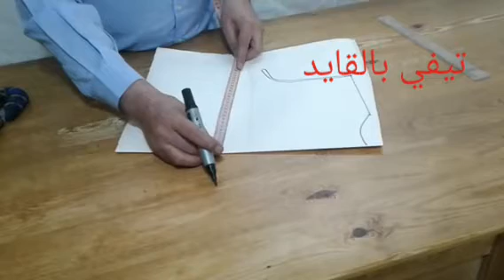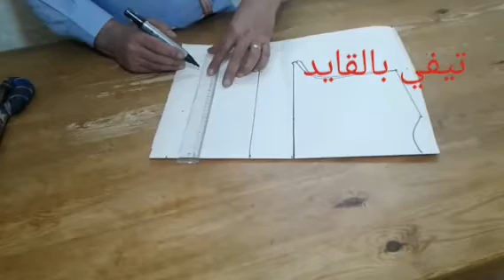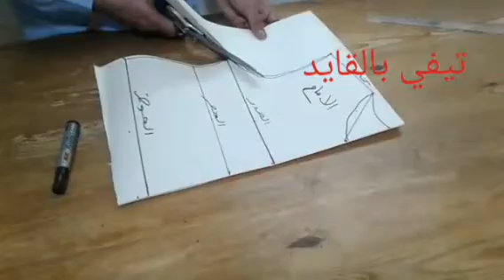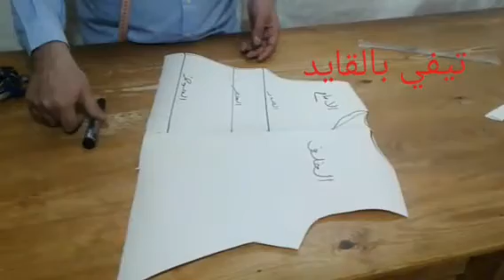طريقة أخد المقاسات الصحيحة لتكوني خياطة ماهرة ومعلومات ضروري طبقيها ومع رصم الباترون فرصة لتعلم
طريقة اخذ المقاسات الصحيحة لتكوني خياطة ماهرة ومعلومات ضروري طبقيها ومع رصم الباترون فرصة لتعلم، تعليم التفصيل واخذ المقاس، كيفية تعلم اخذ المقاس ورصم الباترون، كيفاش تتعلم تقبطي القاياس بالطريقة الصحيحة، تعليم الفصالة والخياطة مع شرح مبسط